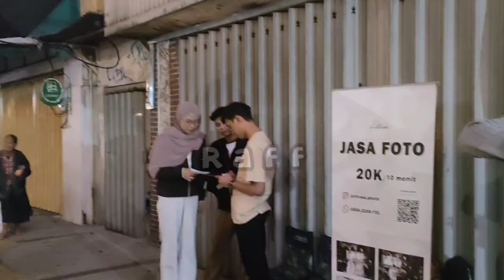KAYU TANGAN - OXFORD STREET LONDON X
Kayutangan Heritage,  Publik space yang sehat di kota Malang ini secara ecosistem sudah hidup, masyrakat sudah memerlukan ruang yang nyaman untuk ngobrol dengan teman ( saat ini tidak lagi ada waktu ngobrol ), Ruang baru ini menumbuhkan kesenian seperti ketika ruang agraris jaman dulu melahirkan banyak kesenian.